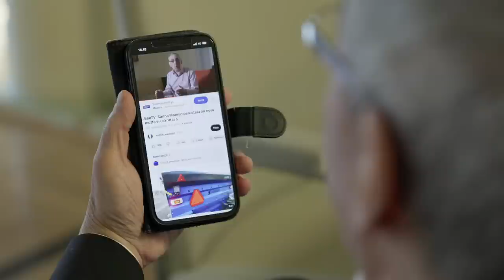BenTV: Marinin vasemmistohallitus jätti jälkeensä konkurssipesän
Tulevien arvostelijoiden on hyvä muistaa, mistä tilanteesta Orpon hallitus joutuu aloittamaan.